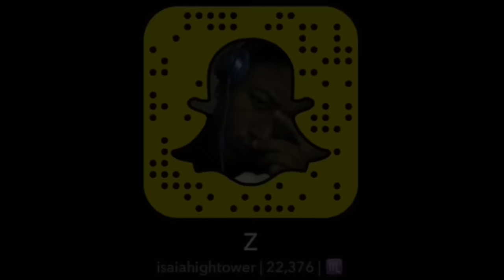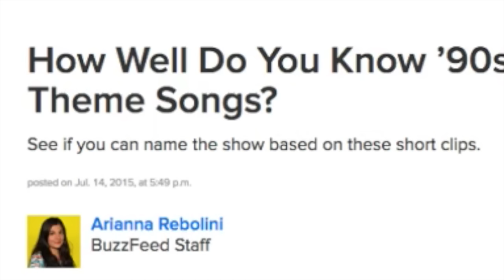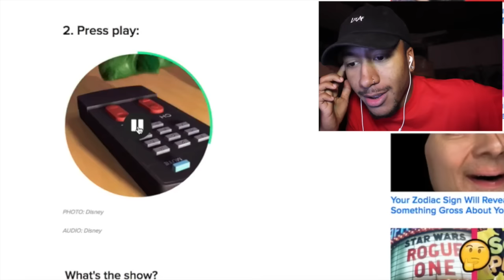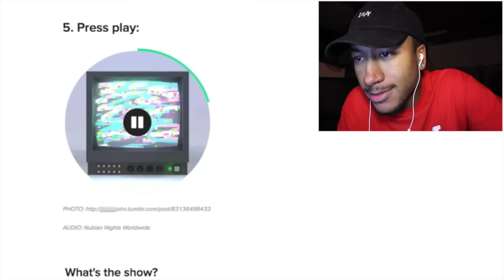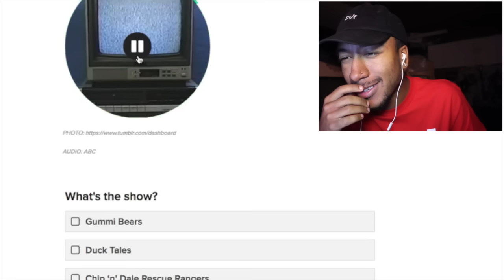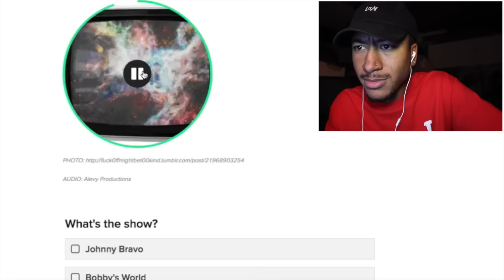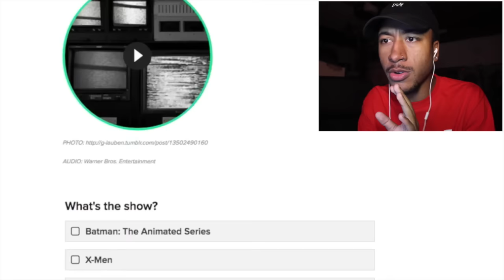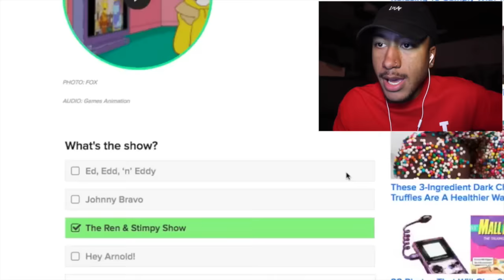90s CARTOON THEME SONGS!!!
How well do you know 90s Cartoon Theme Songs?!

SNAPCHAT: Isaiahightower ( With 1 H)